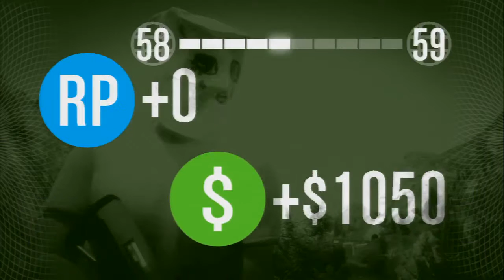GTA: Funny Moments - Episode 2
Also make sure to sub if you have not already.